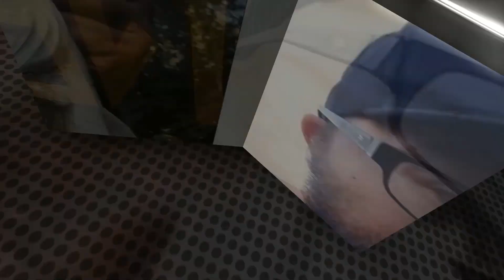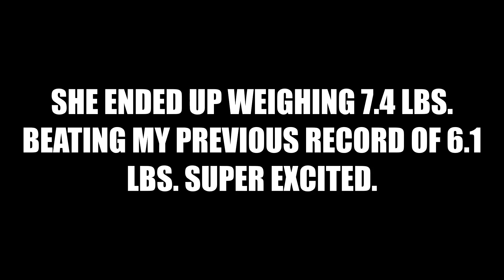I Just Caught my PB Largemouth Bass In New Jersey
Guys what a great day. Just beat my personal best Largemouth bass here in NJ. She weighed in at 7.4 beating my old record of 6.1. Caught her on my @favoritefishingusa New Defender combo with a Berkley Chigger Craw I got in the Bassmaster Classic bag from @monsterbass.